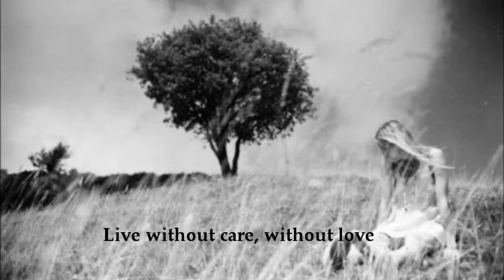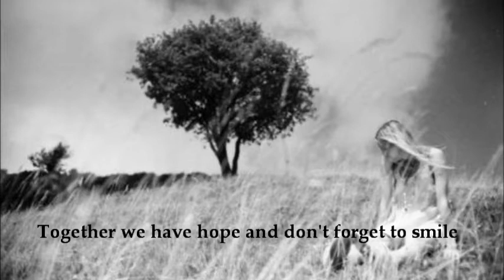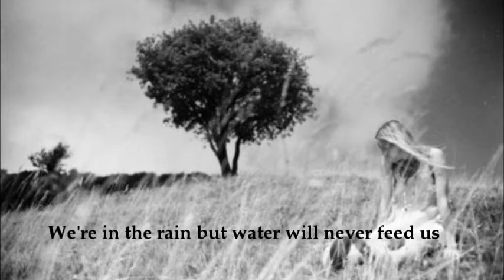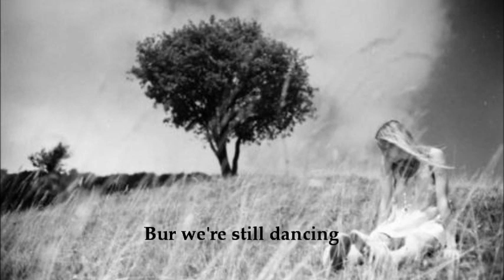"The World is Dancing" by Ekat Bork lyrics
I'm on a roll! Just one more to go! 🌺🌺🌺

^x^ ~mew!